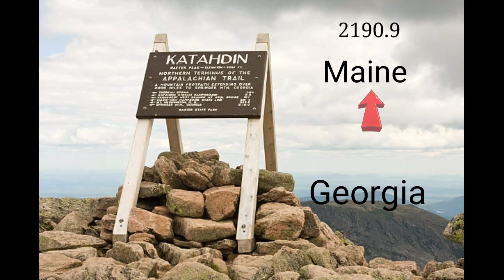Fire, Friends and a Bunch of Crocs Day 22 on the Appalachian Trail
We again avoid a rainstorm. But, the rain creates the opportunity to make new friends as we continue our journey.